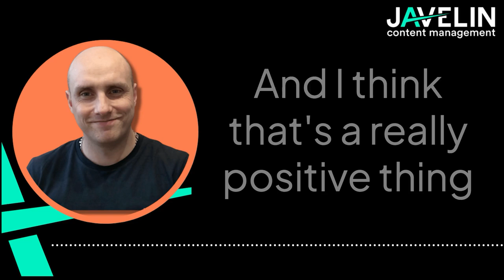Add Rocket Fuel to Your Content - Paul On the Next In Queue Podcast with Rob Dwyer